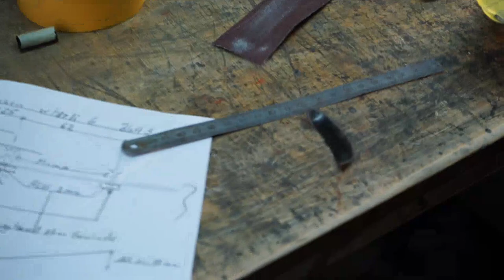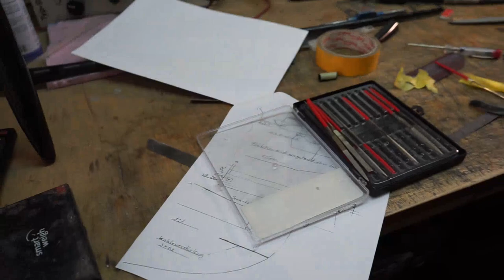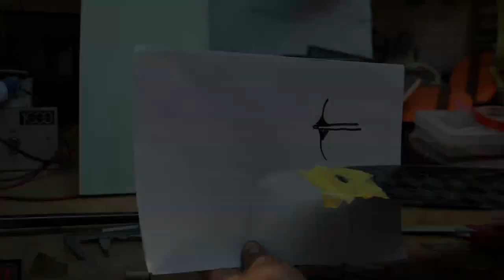Einbau des Wurfstiftes in einen F3K Flügel - Throwing Peg Install - Vorbereitung und Einkleben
In der neuen Reihe "Ein F3K Segelflugmodell aus Einzelteilen zusammenbauen" zeigt Jan heute, wie ihr den Wurfstift in einen F3K-Flügel einbaut.. Jan bereitet hierzu zunächst den Ausschnitt vor. Er erklärt, wie der Whirli an dieser Stelle vertärkt ist und was es zur Positionierung zu beachten gilt. Anschliessend wird der Stift feinverschliffen und mittels 24h-Harz und Mumpe in den Ausschnitt geklebt.

Die Technik-Abteilung der F3K-Baureihe wünscht sich